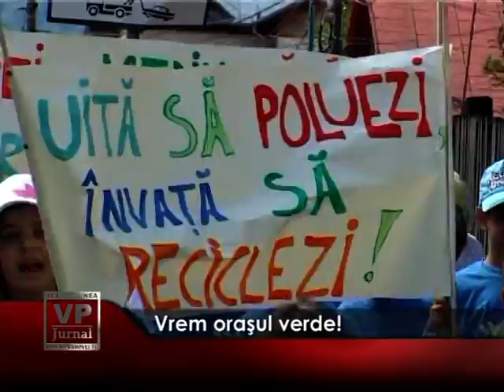vrem orasul verde